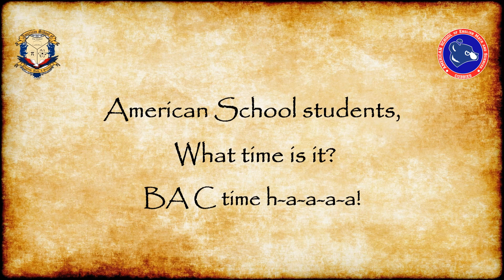Battle of Ancient Civilization Tribute Video 2020